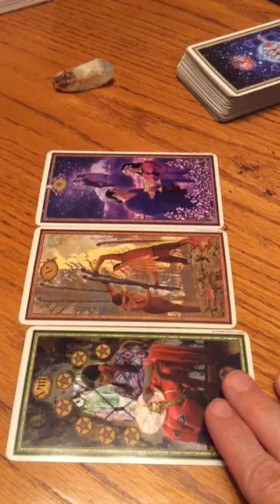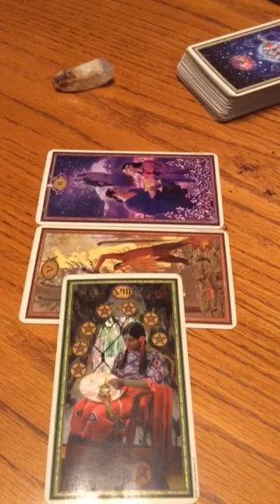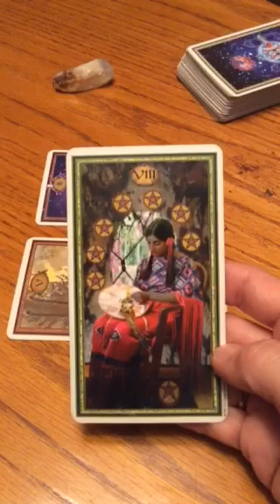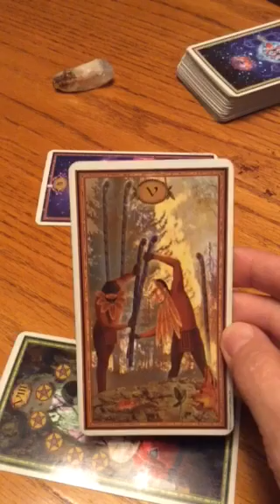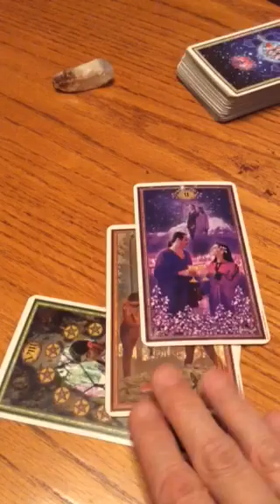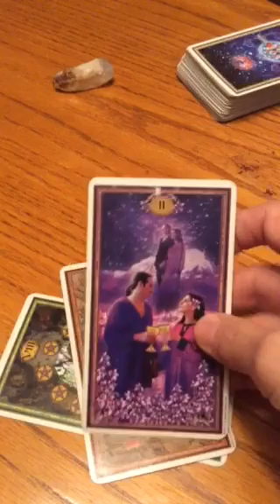Pisces Love Tarot Reading October 2015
I am offering a free reading to anyone interested until October 1, 2015.